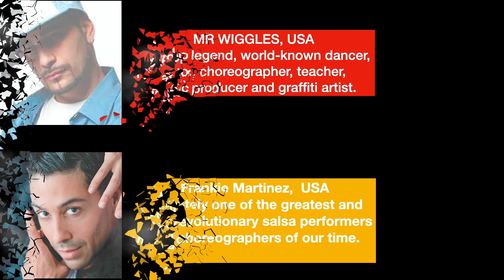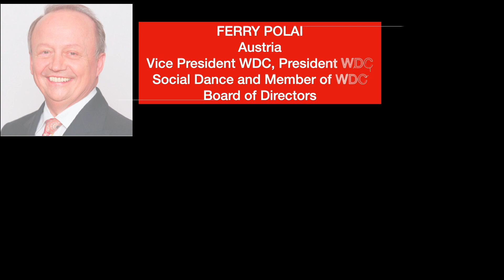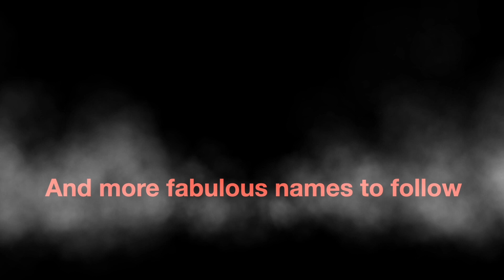WORLD SOCIAL DANCE CONGRESS 2023